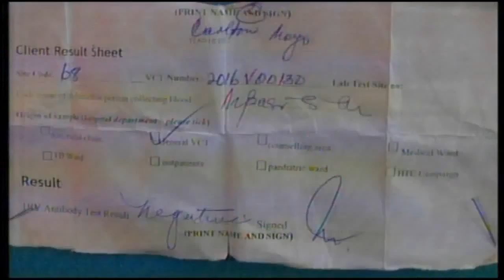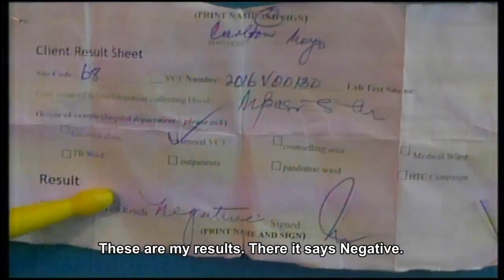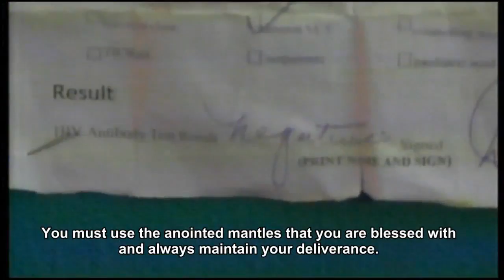testimony HIV healing 1